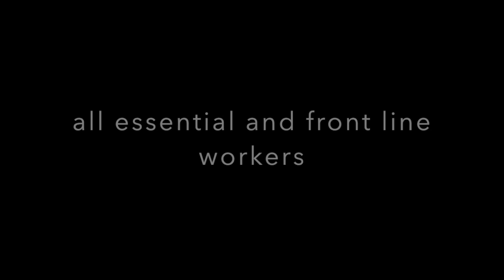A Thank You Note to Mike Arturi